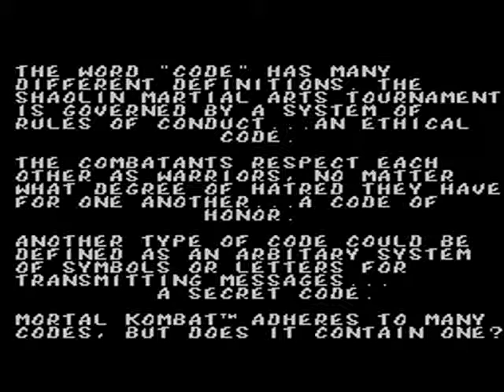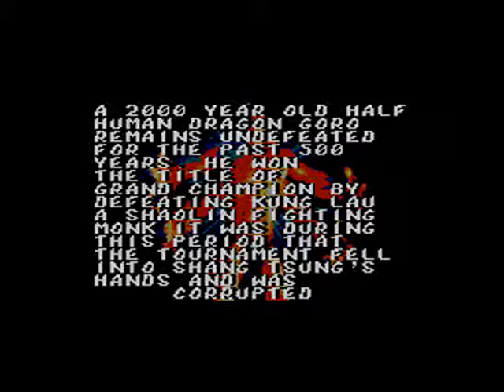Mortal kombat master system Gameplay